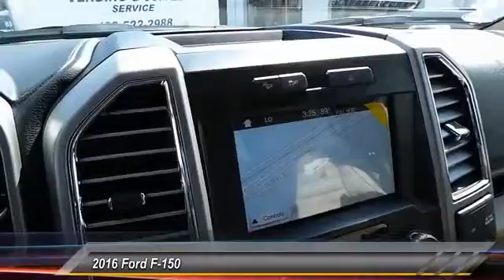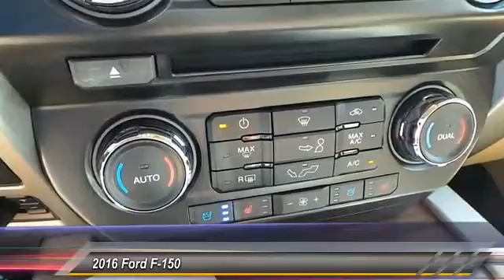2016 Ford F-150 Midland TX 1630541